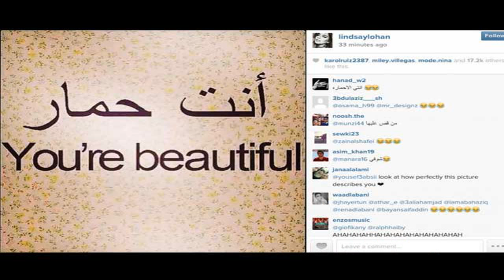ღღ Lindsay Lohan is Trying to wear Hijab - Instagram Live (17.02.2018) ღღ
share and sub  Breaking News Today Thanks For ing - Have a nice day !

Lindsay Lohan learning how to put on a hijab - Instagram Live (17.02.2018) Lindsay Lohan is Trying to wear Hijab Lindsay Lohan learning how to put the hijab on Lindsay Lohan learns how to put.